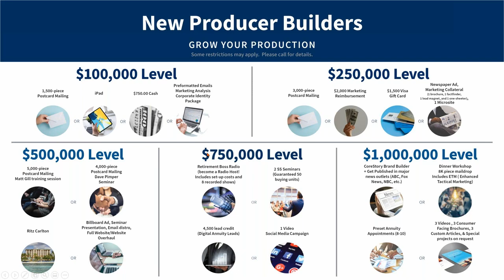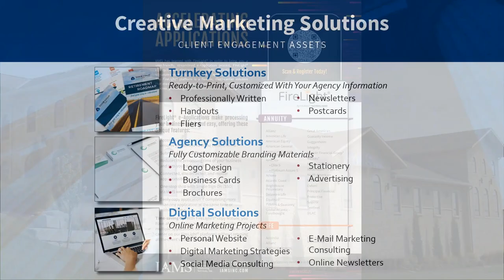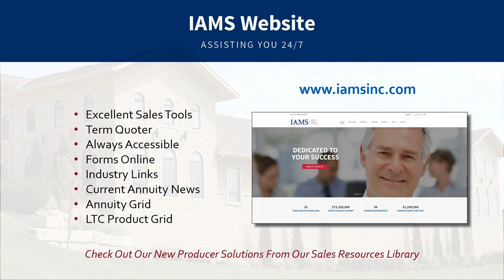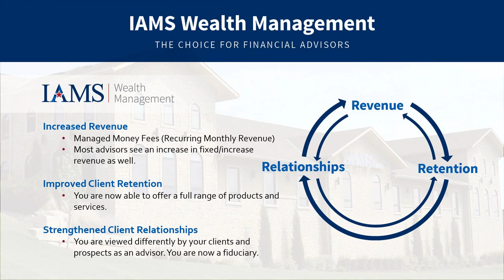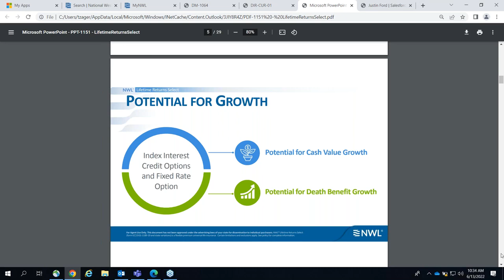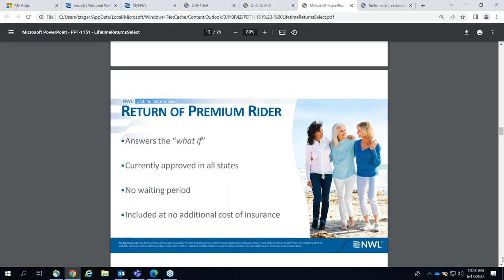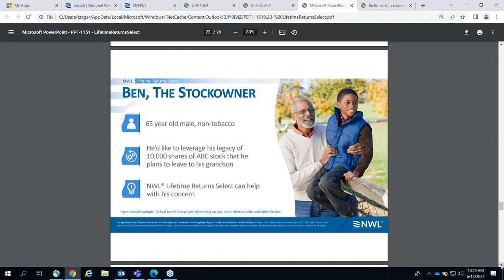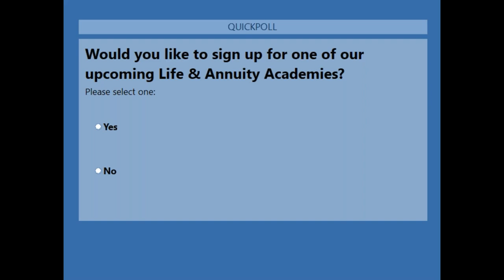Single Premium Life with a full return of premium option!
Join us as Tony Zager, Regional Sales Director with National Western Life, shares how competitive their Single Premium Life solution can be in today's market.

We'll explore:
•  More about National Western Life’s Lifetime Returns Select Product
•  An Accelerated Death Benefit Rider for chronic illness!
•  Liquidity options including a full ROP feature
•  Issue ages 45-85
•  Simplified-issue underwriting
•  Potential for growth via index interest credit options and a fixed-rate option

0:00 Introduction
26:51 Single Premium Life with a full return of premium option!
54:12 Questions/wrap up